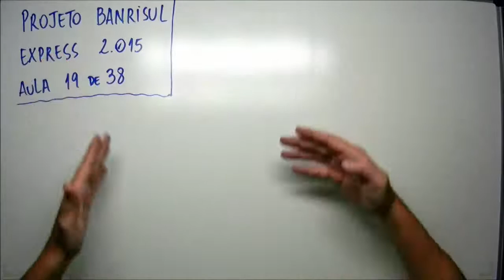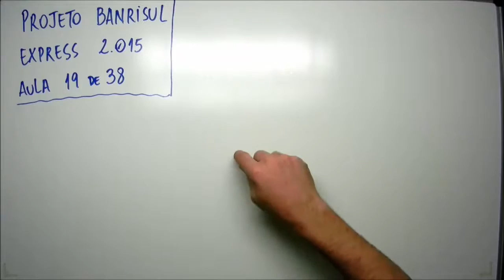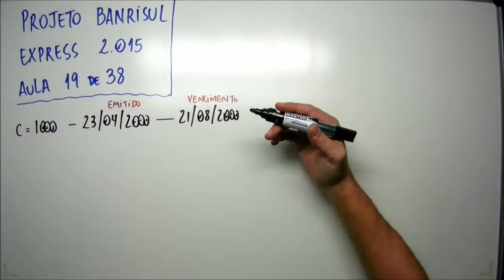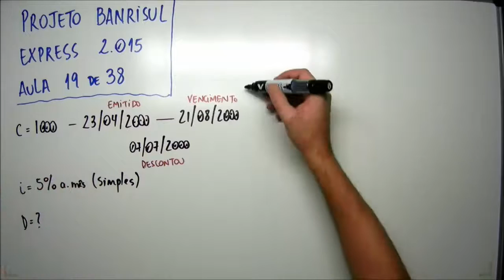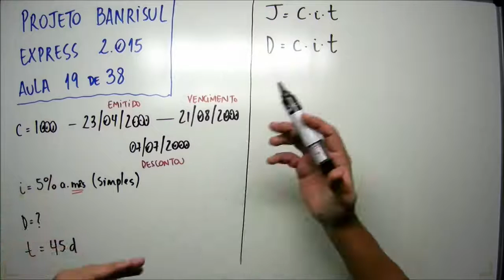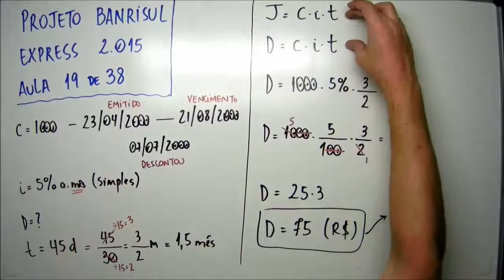Aula 19 de 38 - Matemática e Raciocínio Lógico - Projeto Banrisul Express 2015 - MatemaDicas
Questão:
FDRH – 19 de 38 - Um título de crédito, cujo valor de face é R$ 1.000,00 foi emitido em 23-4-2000, com vencimento ajustado para o dia 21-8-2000. Sei detentor, entretanto, precisou descontá-lo no dia 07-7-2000, ou seja, 45 dias antes do seu vencimento, à taxa de desconto bancário simples de 5% ao mês. Qual foi o valor do desconto aplicado pelo banco nessa operação?